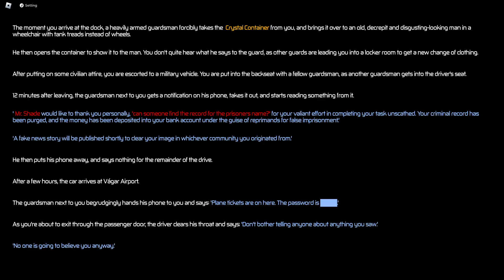Roblox Pressure | The search party and escape